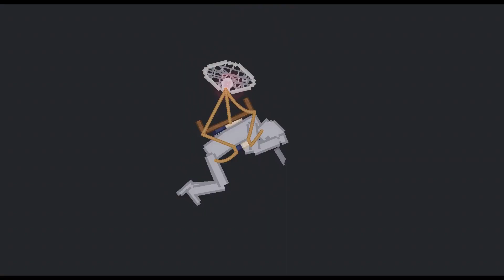The Beast Titan in People Playground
[workshop]